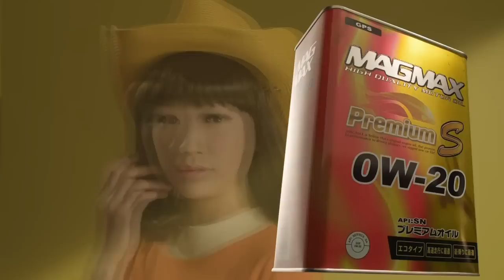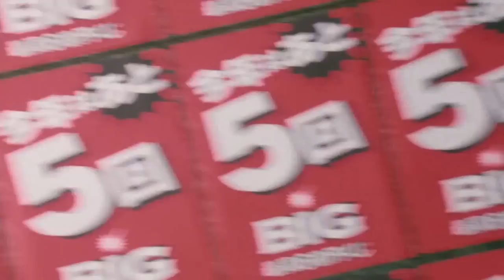JAPANESE COMMERCIALS | 2012 HIGHLIGHTS | WEEKS 42/43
Kyary Pamyu Pamyu, AKB48, Tommy Lee Jones... (∩_∩) ENJOOY!!

ツ✌